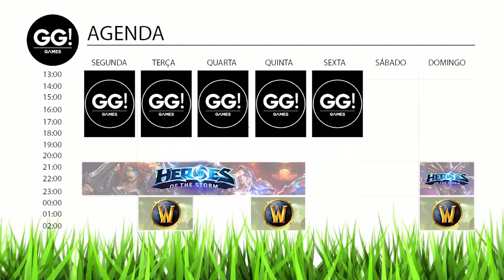Team League - Nova e o bug verde do milênio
Como foi pedido eu deixei o draft da team league com o pessoal, esse foi o 3o jogo da noite, se quiserem ver os outros avisem que colocarei também.